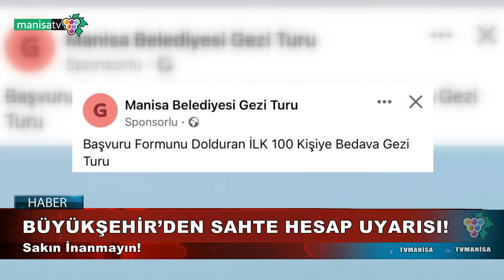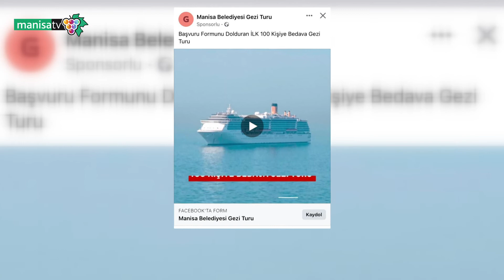BÜYÜKŞEHİR’DEN SAHTE HESAP UYARISI!